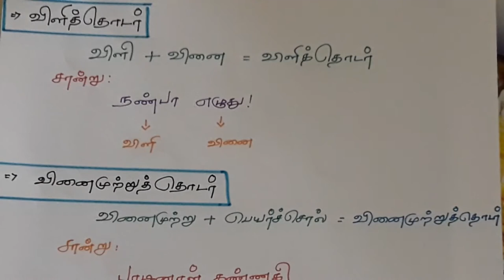10Std Iyal 3 Ilakkanam Thogaanilai thodargal | 10ஆம்வகுப்பு இயல் - 3 |இலக்கணம் | தொகாநிலை தொடர்கள்